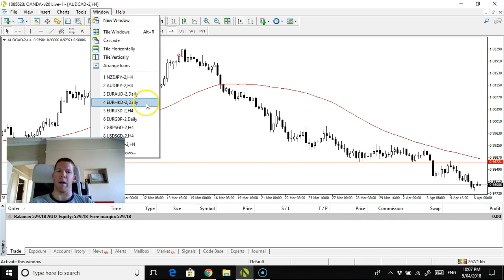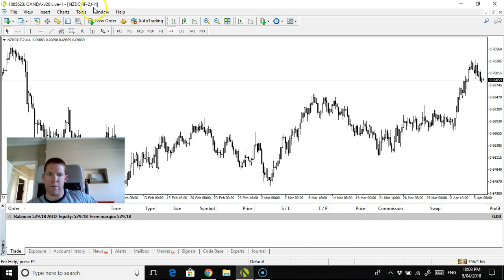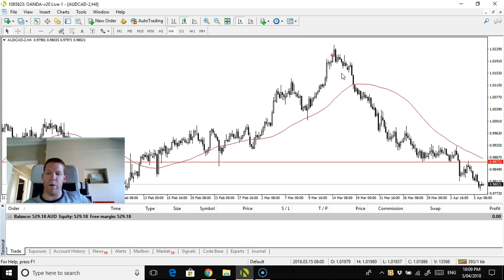Friday Forex update AUDCAD sell trade idea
There's plenty of stuff here in the description section all worth a look at don't rush your trading journey.

Like and retweet this post on tradetalkpippin's twitter page and leave a comment commenting why you want a free copy of Forex Tester 3 valued at $299.

Here is the link to Connor's Forex channel: which features how to establish support and resistance zones and how to trade engulfing candle sticks

USDCAD and AUDCAD are both possible sell trade and will be something to watch this week, this is the main watch for tonight as a big possibility for a sell trade.

I hope everyone has a great weekend and happy trading :).

Happy trading :).